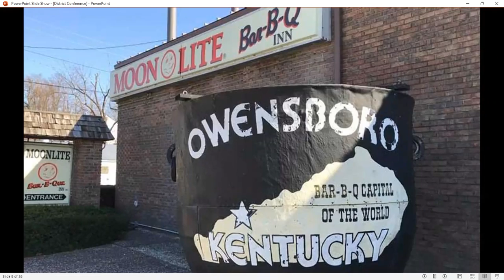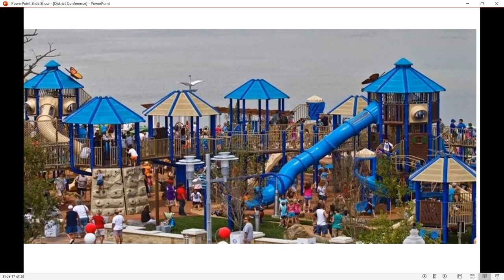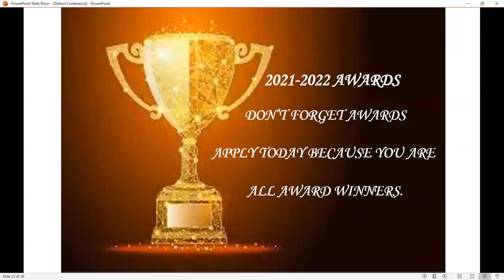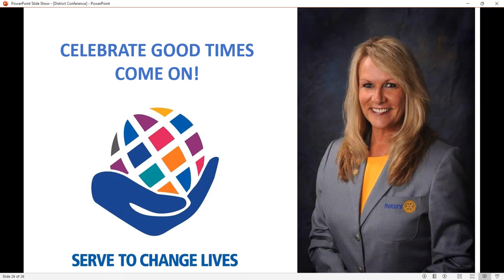Register for District 6710 Conference 2022